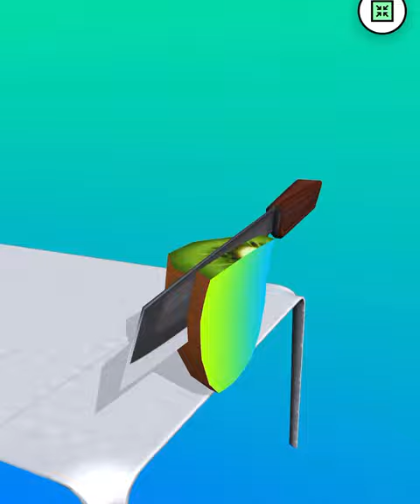ASMR Cutting Game! Relaxing sounds! Satisfying Video